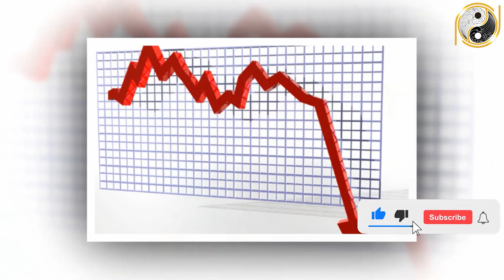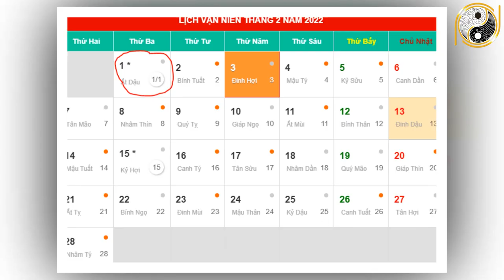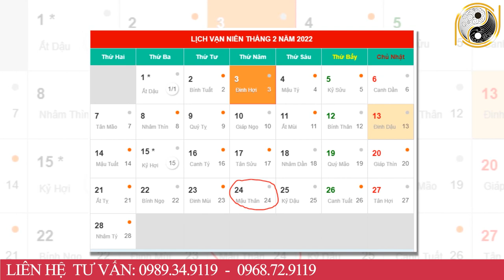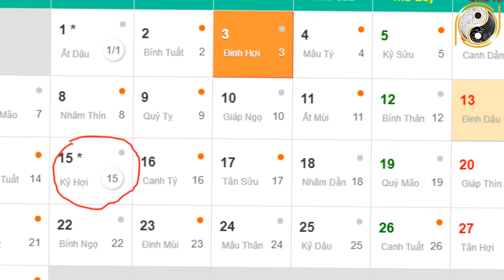Xem Tử vi Tuổi Dần Tháng 1 Âm Lịch Vận May Trúng Lớn Giàu Có Đổi Đời GIÀU TO Khao Cả Họ Hàng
01. Linh phù giải hạn
02. Hồ lô hóa giải Ngũ Hoàng
03. Mai Hoa Phú Quý
04. Gương bát quái tinh cầu
05. Kim bài thái tuế 2023
06. Vòng tam hợp Dần Ngọ Tuất
07. Vòng tam hợp Thân Tý Thìn
08. Vòng tam hợp Hợi Mão Mùi
09. Vòng Tam Hợp Tỵ Dậu Sửu
10. Bát bảo tâm kinh
11. Minh Quang pháp bảo cầu
12. Minh Quang pháp bảo lục giác
13. Tỳ Hưu Lộc Tài (Đồng)
14. Tỳ Hưu Khai Vận ( Bạch Ngọc)
15. Bách Niên Tụ Tài ( tụ tài lộc)
16. Song long ngọc ấn ( ấn thăng quan)
17. Kim bài ngũ Lộ Thần Tài
18. Hồ lô bình an ( treo xe)
19. Móc khóa văn xương
20. Ống bút văn xương gỗ đào
21. Bút văn xương gỗ đào
22. Bút văn xương gỗ đào nhỏ
23. Hoa mai kim tiền ( mạ vàng )
24. Các vật phẩm phong thủy khác Xem Tử vi Tuổi Dần Tháng 1 Âm Lịch Vận May Trúng Lớn Giàu Có Đổi Đời GIÀU TO Khao Cả Họ Hàng